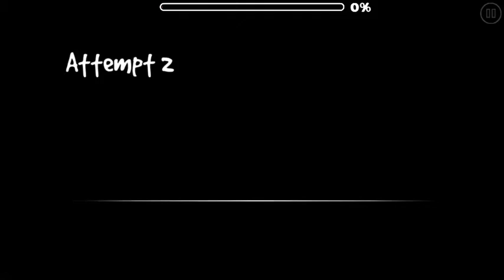Silience - by PanMan (me)